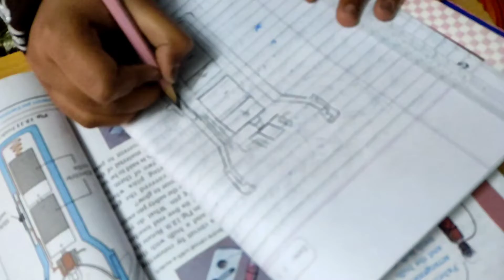Aaj Toh Befaltu Me He Vlog Ban Gaya